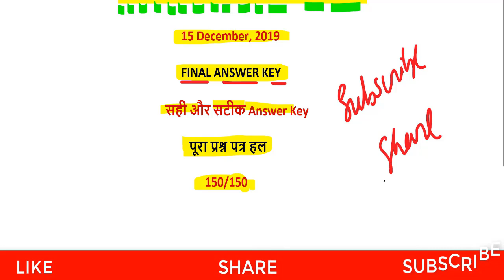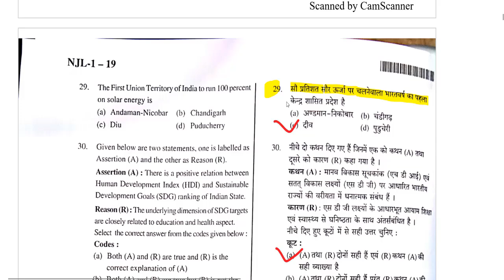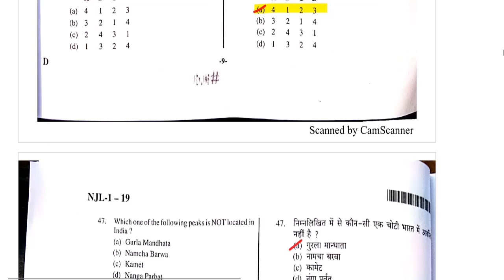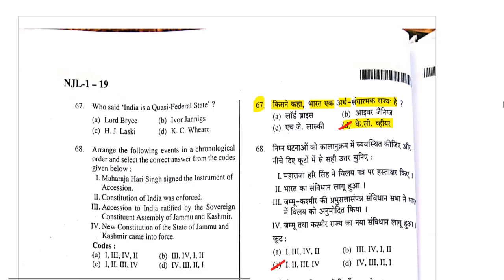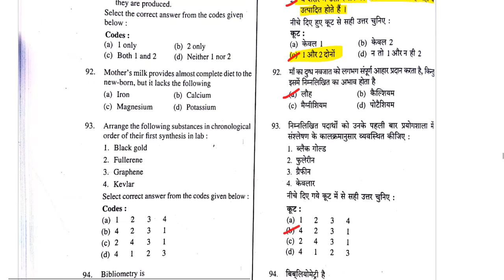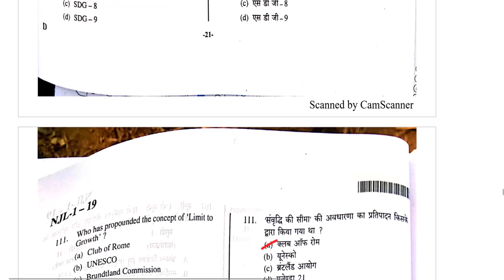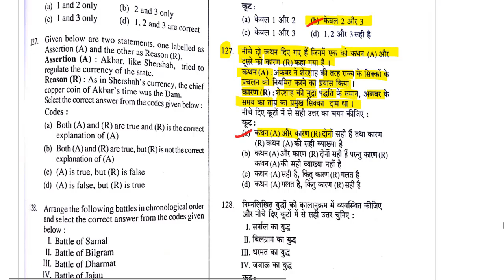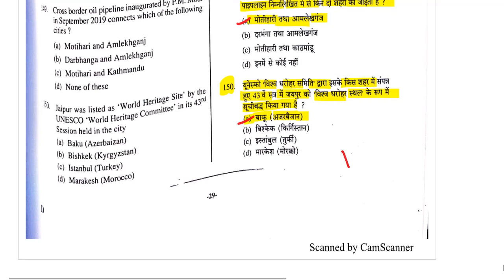UPPCS 2019 ANSWER KEY, PCS Answer Key 15 December Paper 1, pcs gs official answer key2019,uppcS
pcs up 2019
uppsc pre 2019 answer key official
uppsc 2019 official answer key
answer key uppsc
uppsc mains answer key 2017

uppsc prelims 2019 solved paper
sarkari result
uppsc answer key 2019
uppsc dental surgeon answer key 2019
uppsc 15 december 2019 answer key
up pcs 2019 question paper with answer
dhyeya ias answer key
answer key of gs paper 1 2018
up pcs csat syllabus
csat set b answer key 2018
csat paper 2 answer key
csat paper 2 solution 2018
uppcs pre second paper
cut off uppsc prelims 2017
acf rfo eligibility
pcs acf rfo syllabus
uppsc acf question paper 2017
acf rfo salary
acf eligibility
pcs/acf-rfo prelim. examination-2018 result
uppsc syllabus
acf rfo
uppsc advertisement no. 5/2016-17
uppsc scorecard
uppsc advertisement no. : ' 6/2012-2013